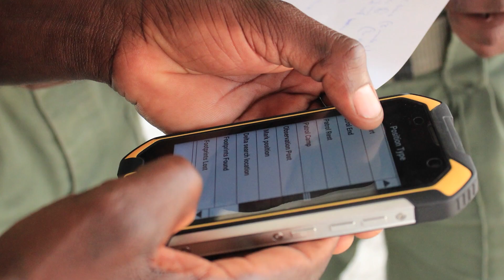Lions - S02E05 - Loro Parque LIFE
Today is World Lion Day!

And, from Loro Parque, we wanted to celebrate it with a new edition of Loro Parque Life, this time from the Lion's Kingdom.

Join Rafa Zamora, scientific director of Loro Parque Fundación, as he shares some interesting facts about this majestic species.